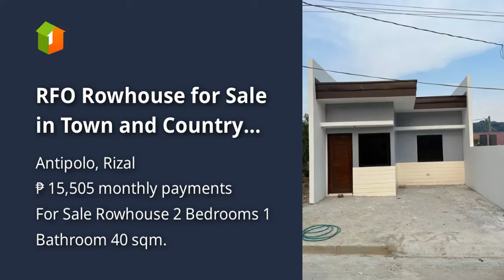RFO Rowhouse for Sale in Town and Country Heights Antipolo Rizal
House Type: Rowhouse
Number of Bedrooms: 2
Number of Bathrooms: 1
Floor Area in sqm: 40 sqm.
Lot Area in sqm: 72 sqm.
Number of Floors: 1
Number of Car Parking Spaces: 1